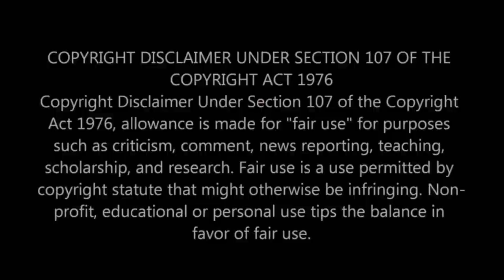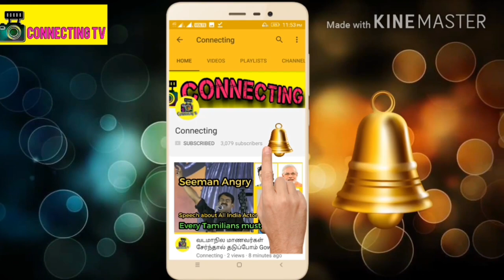Vishwaroopam 2 (Tamil) - Official Trailer | Breakdown | Kamal Haasan | Mohamaad Ghibran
Vishwaroopam 2 (Tamil) -  Official Trailer | Breakdown | Kamal Haasan | Mohamaad Ghibran | Pooja Kumar